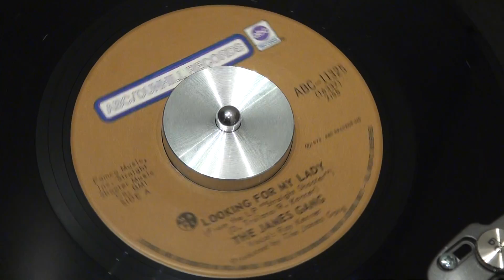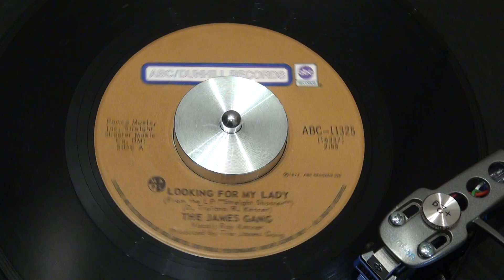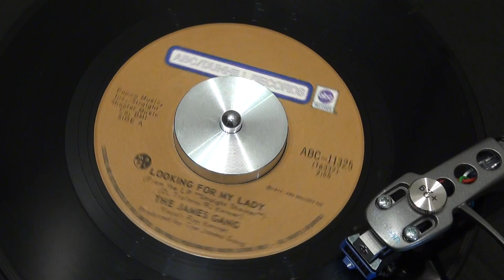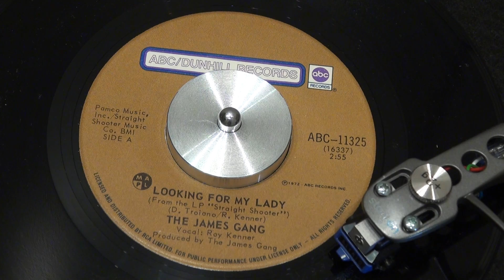THE JAMES GANG - Looking For My Lady - 1972 - ABC / DUNHILL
Powerful Canadian rock performance, enjoy :-)
ABC/DUNHILL - ABC-11325